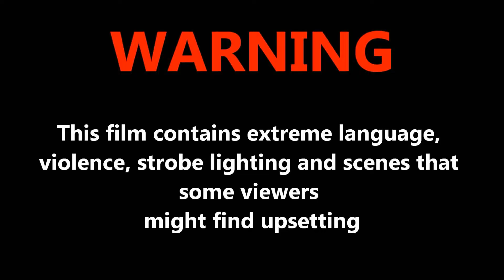Stunt Rage 2017 Royal Vortex vs Peacock Fighter (NEW)